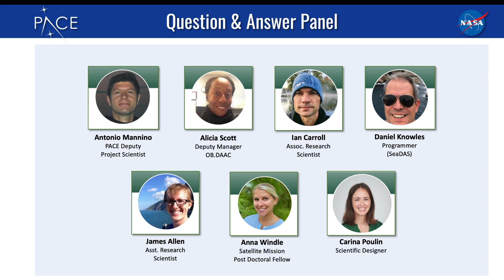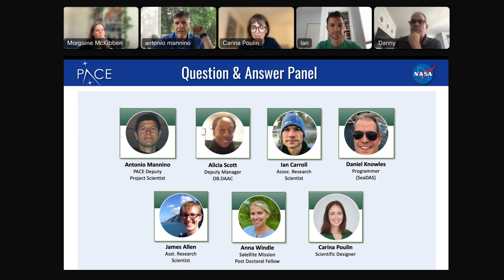June 2024 - Part 3 - Live Q&A on PACE - PACE Community Quarterly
“Part 3 of 3 of the June 2024 Webinar on PACE Data Access. Live question and answer session with a panel of Ocean Ecology and PACE Team members from NASA Goddard Space Flight Center.

Questions were submitted from the audience in text format and answered.